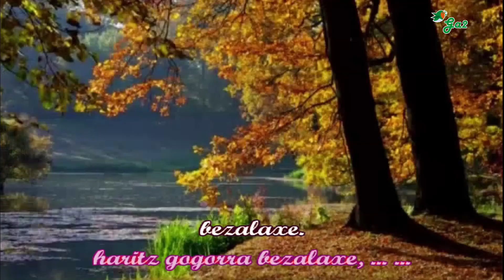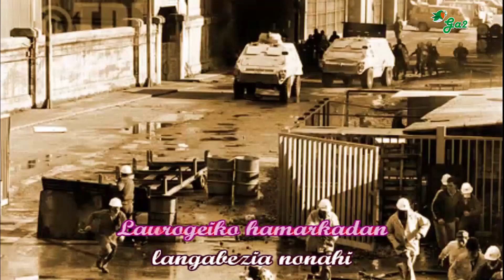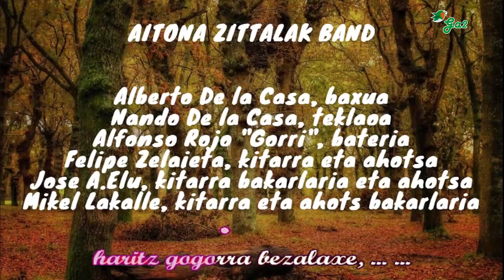Artxibatutako urteak (Aitona zittalak)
Hirurogeita bost urte betetzear ditudanean
nire memorian artxibatutako urteak
errepasatzen ditut.
Iraganeko oroitzapenak, onak eta txarrak.
Jende askoren historia da
kontatzen ari naizena.
Baina gu hemen gaude
zutunik berriro ere
haritz gogorra bezalaxe, bezalaxe.
Umeak izan ginen eta bizi zoriontsu
denok berrogeita hamar hamarreko hamarkadan.
Inkontziente izan ginen.
Gero ametsak, matxinadak, askatasun bila
iraultza asmoak, hirurogei
ta hamarreko hamarkadan.
Zutunik berriro ere
Laurogeiko hamarkadan langabezia nonahi
eta gu krisia eta iragana konpontzen.
Gero familia sortu,
seme-alabei lagunduz atera ginen
bigarren milurtekoan.
Lan ta lan eta orain arte.

Euskal musikaren txokoa karaoke formatuan.
Basque music